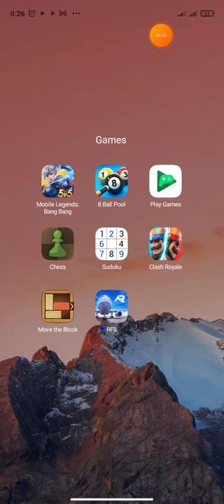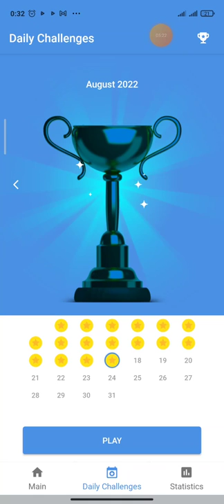Daily Challenge (17 August 2022) - Game play sudoku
It is possible to minimize the degree of mental decline you or your loved ones might experience by keeping the mind sharp and active. You can do this by challenging yourself and developing your mental capacity with puzzles and games like sudoku. That way, you or your loved ones will have a higher chance of retaining a sharp-minded wit for much longer.